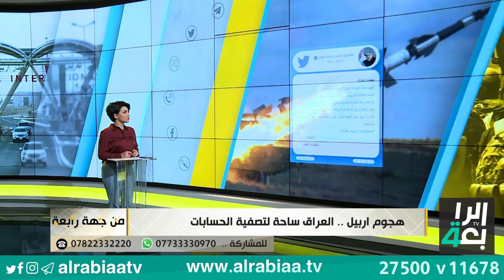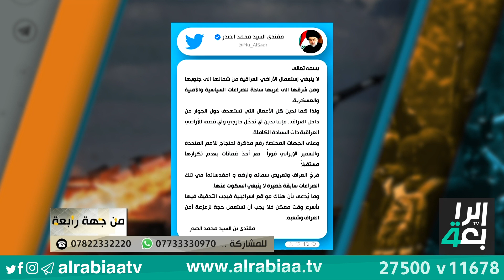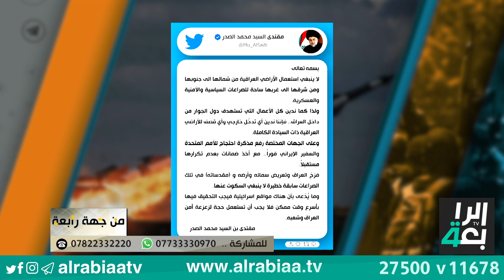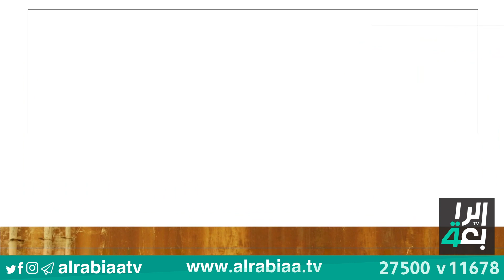من جهة رابعة مع منى سامي (هجوم اربيل .. ايران تتبنى واربيل تستنكر والصدر يشكل غرفة عمليات)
من جهة رابعة مع منى سامي (هجوم اربيل .. ايران تتبنى واربيل تستنكر والصدر يشكل غرفة عمليات) 2022/3/13